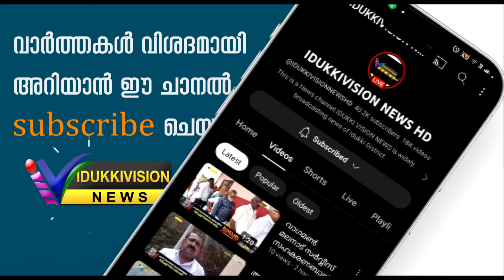തീപിടുത്തം ;വ്യാപാരിയെ സഹായിക്കുവാന്‍ ഗവണ്‍മെന്റ് തയ്യാറാകണം, വ്യാപാരി വ്യവസായി സമിതി